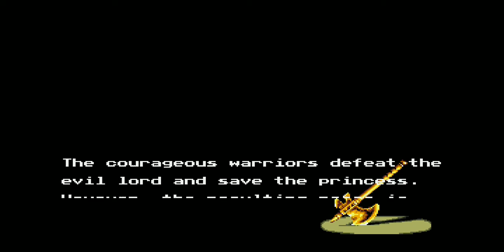Golden Axe III (ゴールデンアックス III?)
Damud Hellstrike, el príncipe de las tinieblas, ha robado el Golden Axe y realizó una maldición sobre todos los guerreros. Sin embargo, uno de los héroes ha aliviado su maldición y quiere acabar con la maldición de los otros, derrotar al villano y devolver el Golden Axe.